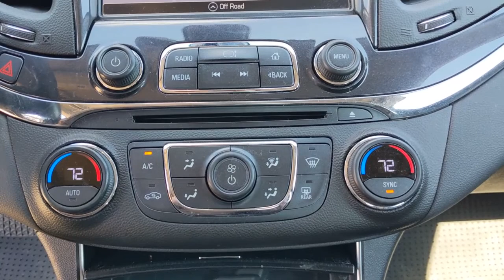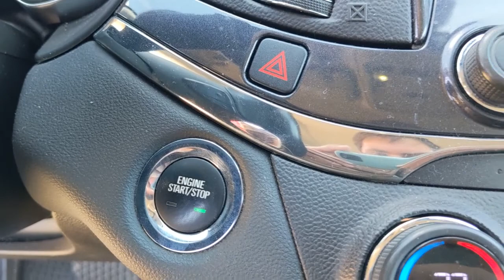2019 Chevrolet Impala Natchez, Woodville, Gloster, MS, Vidalia, Ferriday, LA 326170A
Silver Ice Metallic Used 2019 Chevrolet Impala available in Natchez, Louisiana at Natchez Nissan. Servicing the Woodville, Gloster, MS, Vidalia, Ferriday, LA area.

Natchez Nissan
203 Devereux Dr

ENGINE  3.6L DOHC V6 DI WITH VARIABLE VALVE TIMING (VVT)  (305 hp [227.4 kW] @ 6800 rpm  264 lb-ft of torque [356.4 N-m] @ 5200 rpm) (Includes E85 FlexFuel-capable with (FE9) Federal emissions.